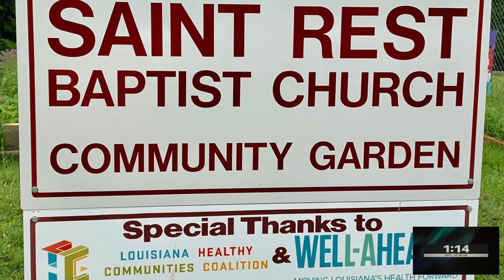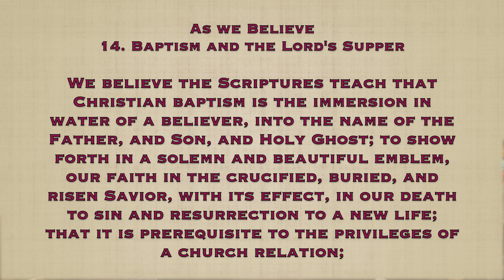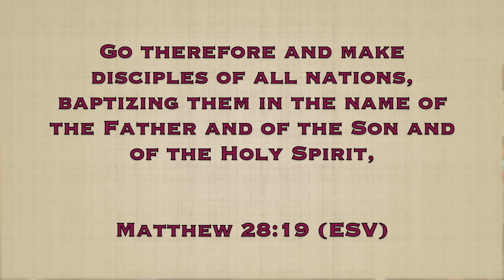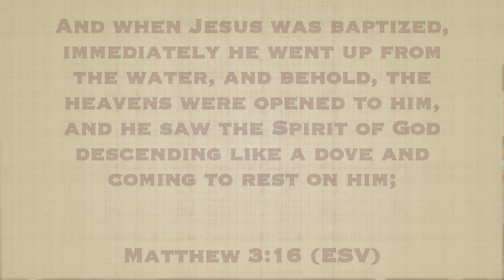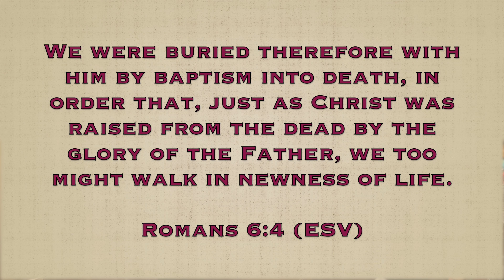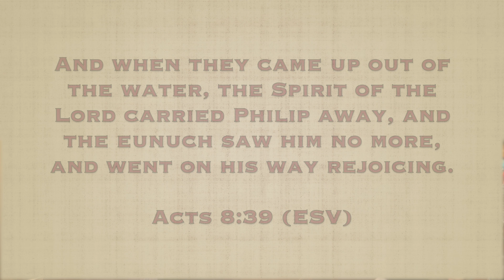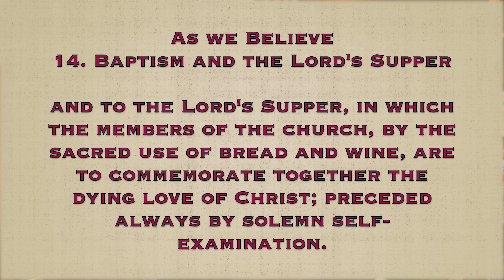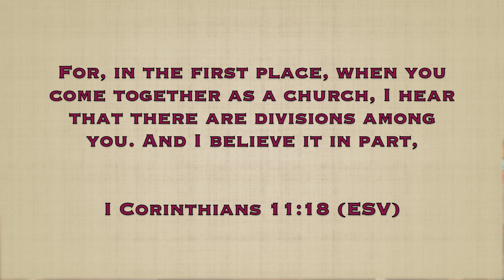As We Believe - Baptism and the Lord's Supper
Join us for Bible Study LIVE! Pastor Faggett explains the two ordinances of the church: Baptism and the Lord's Supper.